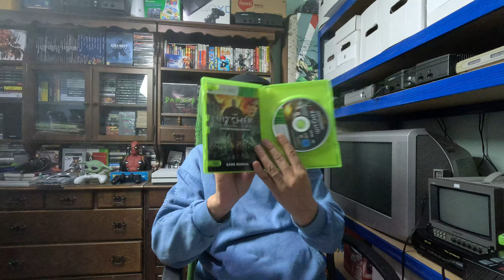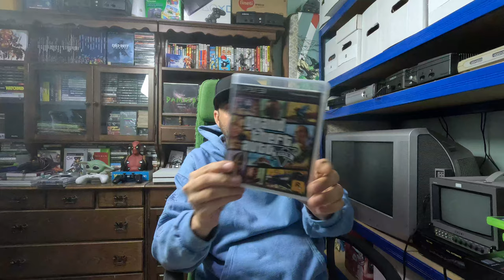Jocuri mai rare, Consola editie limitata 😍 si muzica din piata de vechituri (60)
Cele mai recente achizitii din piata de vechituri, jocuri pentru console, playstation 2 silver dar si muzica